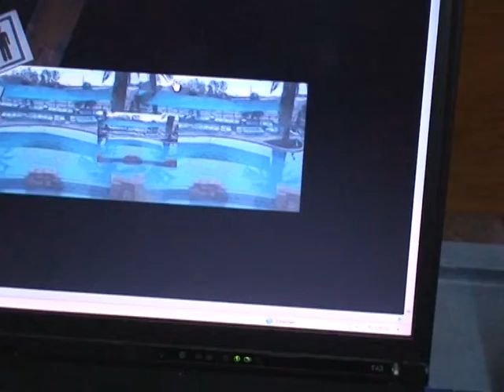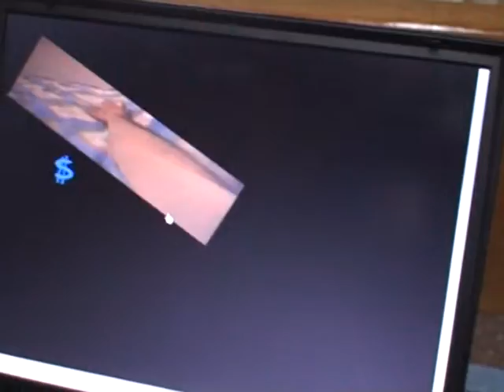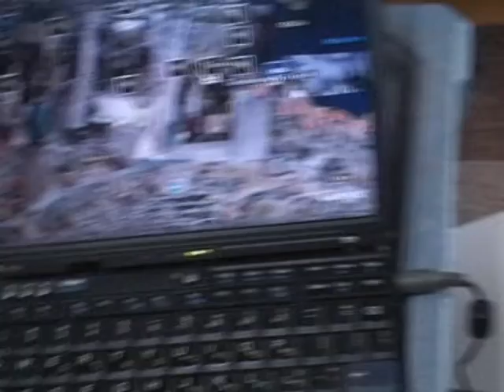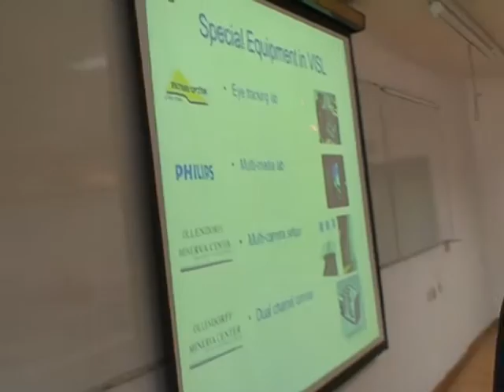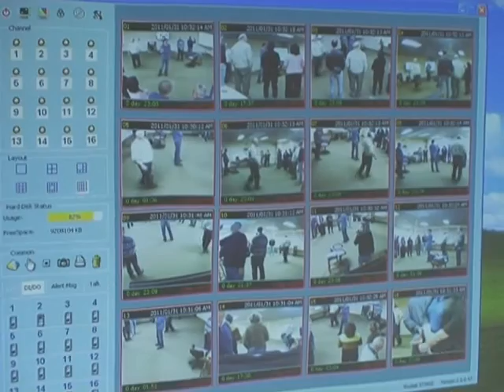יום אשכול אלגוריתמיקה הפקולטה להנדסת חשמל בטכניון